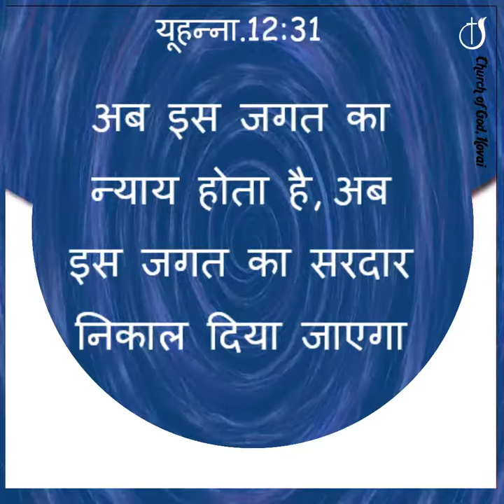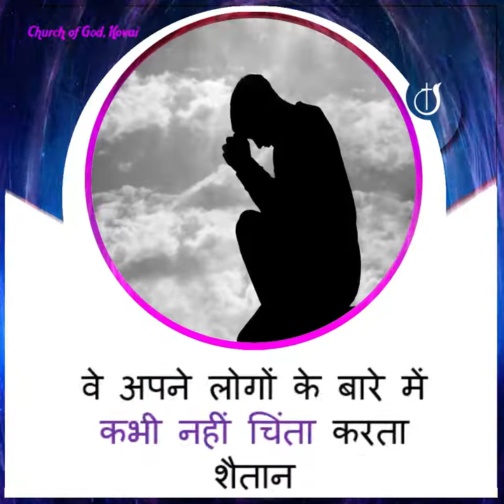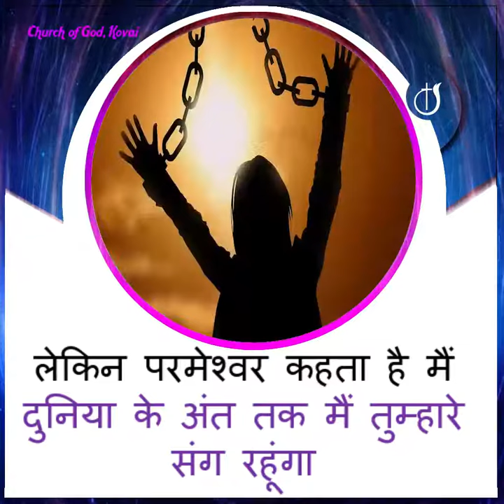मुसीबत से डरो मत